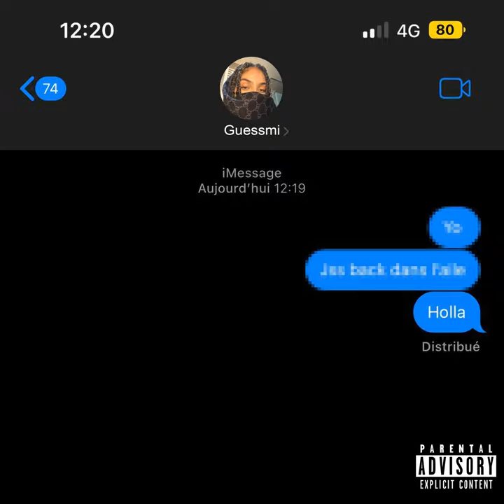Holla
Holla · Guessmi · Selyane Ouidir · Rick Anthony Snoei · Alexandre Lévesque · Eya Guesmi